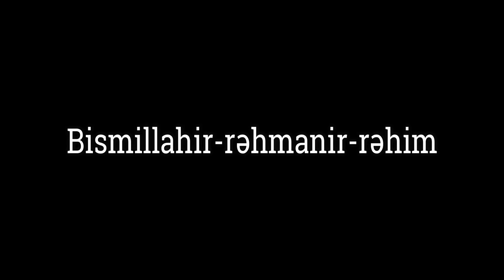Səbir nədir? Səbri necə gücləndirmək olar? - Hacı Şahin - Səbir haqqında Gözəl İzah (4cü hissə)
Gözəl səbir – o səbirdir ki, Allah üçün həyata keçər və davamlı olar. Ümidsizliyin ona yolu olmaz. Taqətsizlik, ah və nalə etməklə bir yerdə olmaz. Gözəl səbir – o səbirdir ki, insan həyatın ağır hadisələri və imtahanları qarşısında şəxsiyyətini nümayiş etdirər və ruhunun nə qədər geniş olduğunu göstərər.

Səbrin lüğətdə mənası nəfsi həbs etmək və məhdudiyyətdə qərar verməkdir.

Əxlaq elmində səbri müxtəlif cür şərh edirlər.

1. Səbir ibarətdir: nəfsi ağlın və dinin buyurduqlarına vadar etməkdən. Və ağlın və dinin qadağan etdiklərindən çəkindirməkdən.

2. Səbir – yəni, nəfsin çətinliklər və bəlalar zamanı sabitliyini saxlaması. Belə ki, dilini şikayət üçün açmasın, bədənini bəyənilməyən hərəkətlərdən saxlasın.

3. Səbir, yəni dini hədəflərin şeytani və nəfsani hədəflər qarşısında durmasıdır. Bu mənada ki, insan müsibət və çətinlik zamanı şeytanın (lən) vəsvəsələrinə müqavimət göstərər və Allaha itaət yolundan azmaz.

Əziz Peyğəmbərimiz (s) buyurur: “Səbir üç növdür: müsibət zamanı səbir etmək, itaətə səbir etmək, günahı tərk etməyə səbir etmək”.

Müsibətə səbir etmək – İlahi qürb məqamına çatmağın yollarından biridir. Ona görə də Allah Təala bu sifətə malik olan sabirləri Öz məhbubu olan insanlar adlandırmışdır.

İmam Baqir (ə) buyurur: “Həqiqətən, hər kim səbir edər, öz səbiri ilə oruc tutan, gecə oyaq qalanın məqamındadır. (Həmçinin) Peyğəmbərin (s) bayrağı altında qılınc vurmuş şəhid məqamını əldə edər”.

Səbrin insana verdiyi faydalar:

1. Nəfsi qüvvətlənər və insanı tərbiyə edib inkişaf etdirər.

2. Mənəvi dərəcələrə çatmaq üçün ümid olar.

3. İlahi istəklər qarşısında təslim olmaq və ürəyini Məhbubuna tapşırmaq.

Gözəl səbrin nümunələri çoxdur. O cümlədən: Həzrət Yəqubun (ə), Həzrət Yusifin (ə), Həzrət Əyyubun (ə), Həzrət Yunusun (ə) etdikləri səbir.

İslam Peyğəmbərinin (s) düşmən mövqedə duran kafirlərin istehza və tənələrinə etdiyi səbir, Əbu Talib dərəsində çəkdiyi çətinliklərə etdiyi səbir, nadanların törətdiklərinə etdiyi səbir.

İmam Əlinin (ə) 25 il evində çəkdiyi səbir. İmam Həsənin (ə) sülh bağlayarkən etdiyi səbir. İmam Hüseynin (ə) Aşura hərəkatında etdiyi səbir. Zeynəbin (s.ə) Aşura hadisələrinə görə etdiyi səbir.

İmamlarımızın (ə) zalım xəlifələrin törətdiyi çətinliklər qarşısında etdikləri səbir. Mövlamızın (ə.f) min ildən artıqdır ki, qeybdə olmağa etdiyi səbir...

Bu növ səbirlər – gözəl səbirin ən üstün nümunələridir. Allah bizlərə də səbrin bu məqamını heç olmasa dərk etməyi nəsib etsin. Amin!